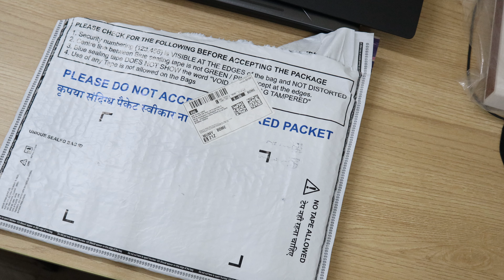DJI MINI 3 PRO RC SCREEN PROCTACTOR ||@DESiDRIVEVLOGS